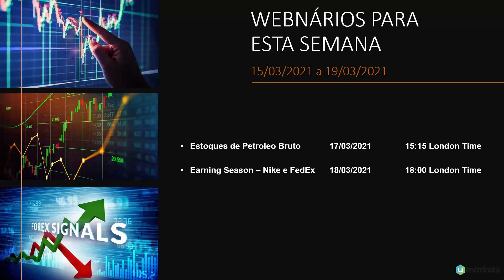Umarkets / Divulgação de balanços -- Calendário Econômico Semanal - Umarkets-2021-03-15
Umarkets / Earning Season,  Expectativa de Investimentos da semana e atualizações de mercado.